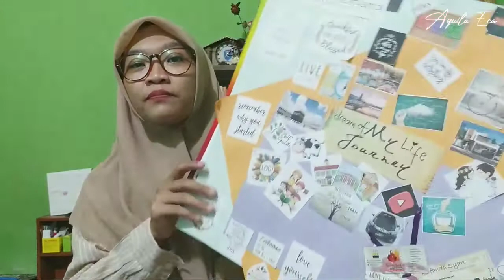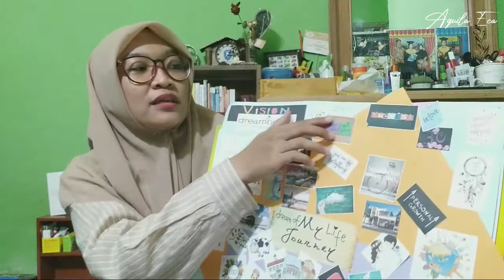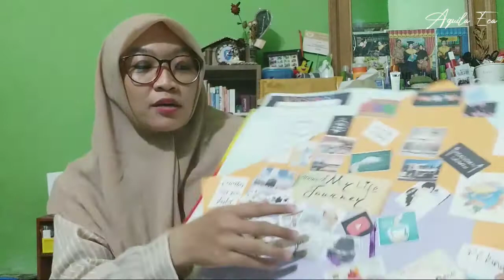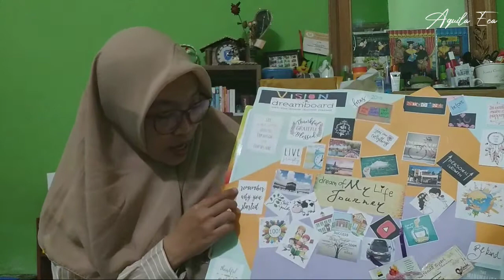LOA !! Buat Vision board agar Impian Lebih Mudah Terwujud ! Apa Yang Sudah & Belum Tercapai di 2020?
kunjungi channel aku

semoga dapat di terima mohon maaf jika masiih banyak kurang dan salah...